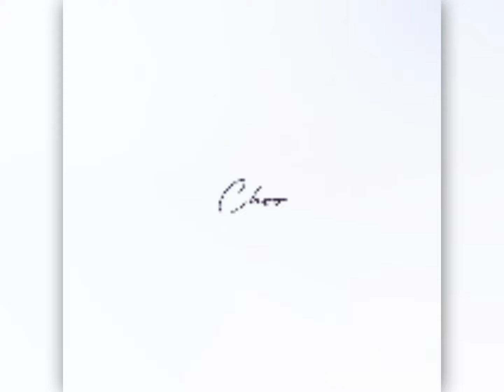[Free Preset] Iyaz - Replay PMV Alight Motion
Iyaz - Replay
inframe :
1. Lutfi
2. Fathan
3. Zidane
4. Tyo
5. Nafis
6. Depin (Choo)
7. Ganang
8. Dimas
9. Ahmad
10. Della
11. Dian
12. Rachma
13. Wanda
14. Kiya
15. Ainun
16. Reza
17. Dzaky
18. Nadifa